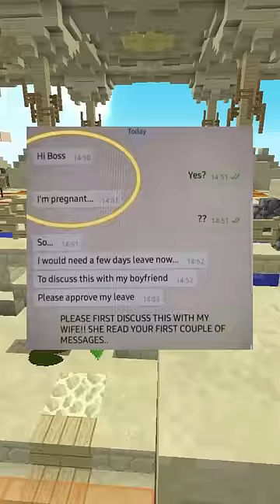Internet Hall of Fame!